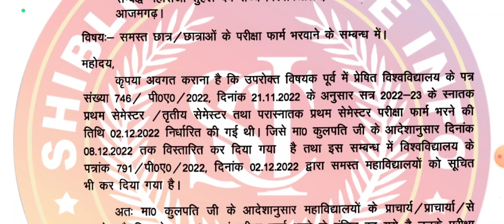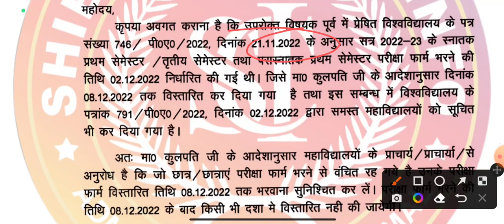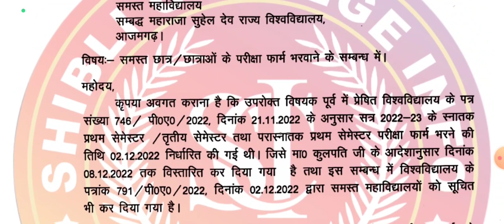Notice Regarding MSDSU Examination Form| Examination Form 2022 | MSDSU Examination Form 2022 News